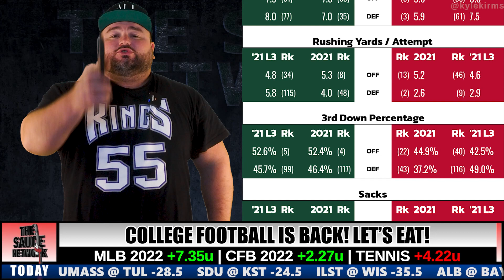Georgia vs Oregon Free Pick | College Football Week 1 Predictions | The Sauce Network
Kyle Kirms, aka "The Sauce", breaks down the UGA ORE game and shares his free pick.